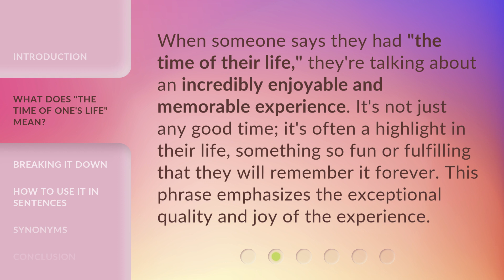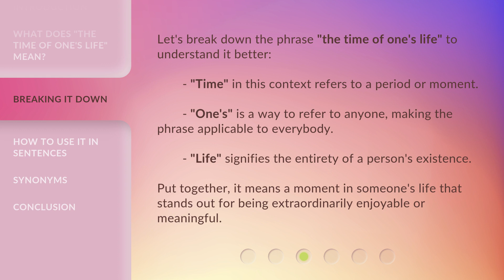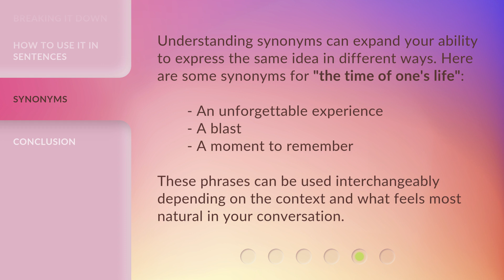Unlocking the Joy: Understanding "The Time of One's Life"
00:00 • Introduction - Unlocking the Joy: Understanding "The Time of One's Life"
00:36 • What Does "The Time of One's Life" Mean?
01:01 • Breaking It Down
01:31 • How to Use It in Sentences
02:05 • Synonyms